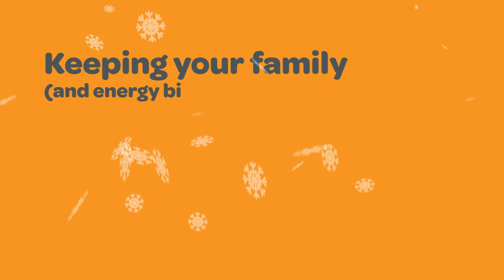Standby for energy savings, by turning off devices on standby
Whether you want to save money or the environment, we have some tips to help you be more energy efficient.